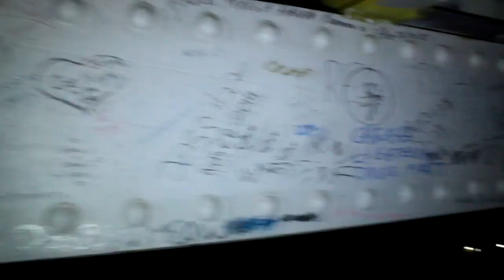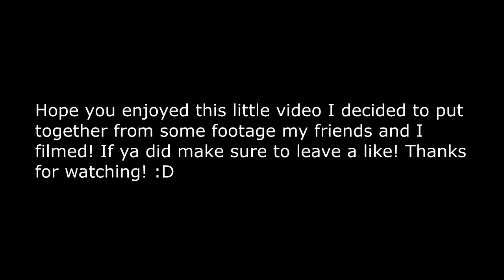A Usual Night...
Skype: EpicGamerGurl1
Gamertag (360): itsEGG
PSN: EpicGamr3rGurl (Yes there is an r before and after the 3)